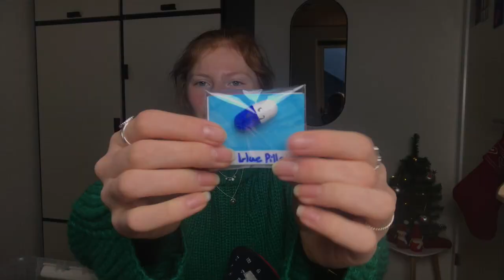hvor mange squishies kan der være i min skoletaske!!// 17. December